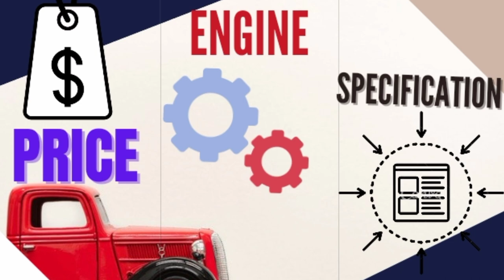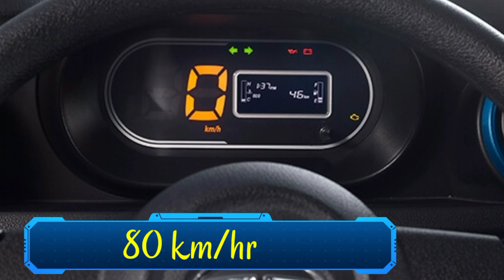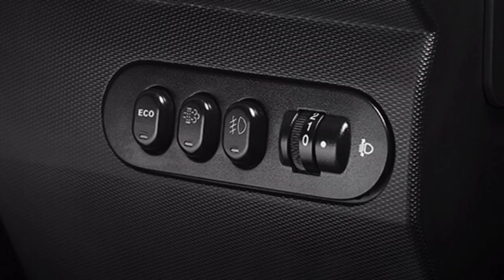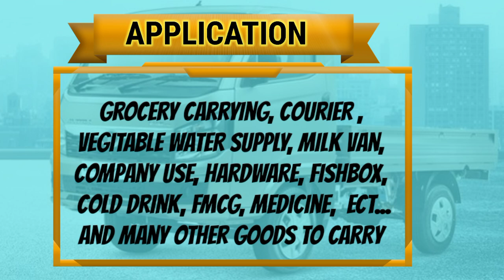TATA INTRA V10 BS6 | Details price and Specification | full details 2021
Full details about tata INTRA V10.